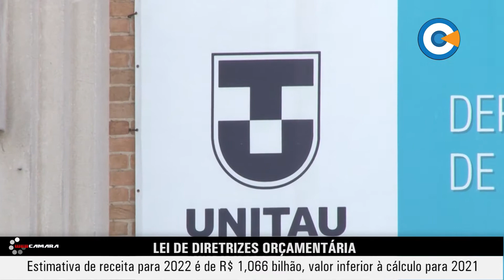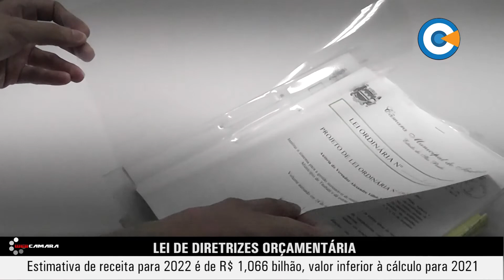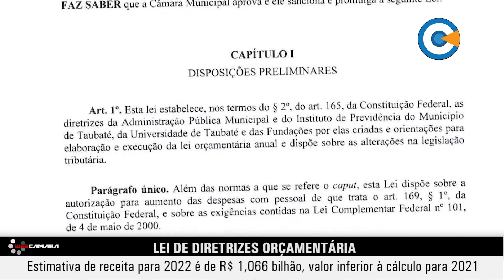Estimativa de receita para 2022 é de R$ 1,066 bilhão, valor inferior à cálculo para 2021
Na sessão do dia 29/06, os vereadores aprovaram o Projeto de Lei Ordinária do prefeito Municipal que estabelece as diretrizes para a elaboração e execução da lei orçamentária do próximo ano, tanto para a Prefeitura, quanto para o Instituto de Previdência, a Universidade de Taubaté e fundações universitárias.